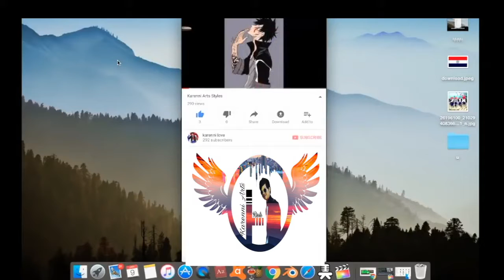Karenni Channel By K-H Reh SUBSCRIBE Today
Thank You For Listen.

Editor by Khu H- Reh
Video For Fun
Mean- Display my Channel Logo
Editor With imoves
Thank You For Watched...